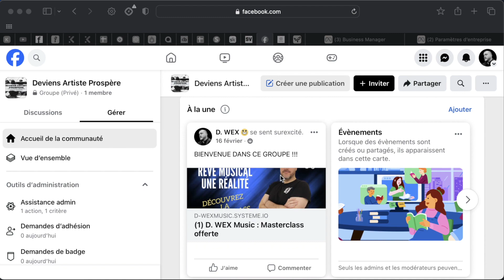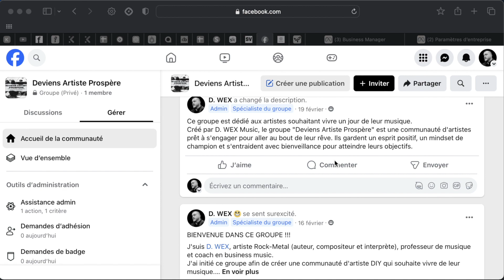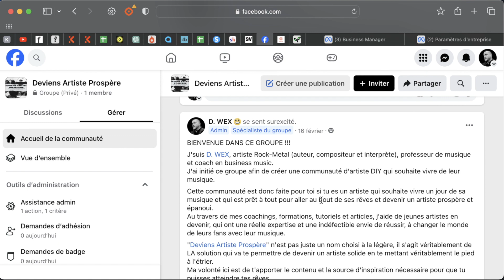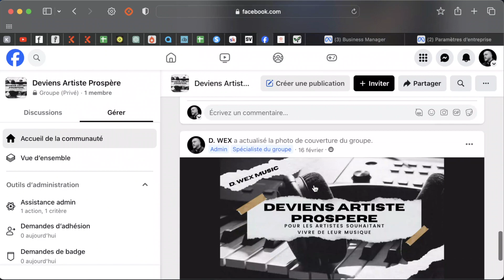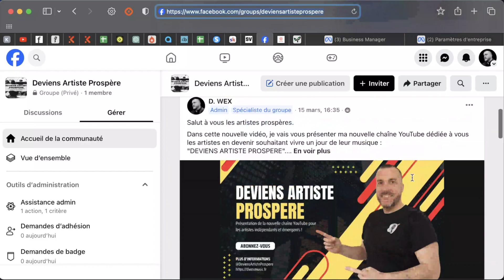Présentation Groupe FBK Deviens Artiste Prospère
Présentation Groupe FBK : Deviens Artiste Prospère (une vidéo par D. WEX)

▬▬▬▬▬▬▬▬▬▬▬▬▬ INFORMATION IMPORTANTE ▬▬▬▬▬▬▬▬▬▬▬▬▬
Ce tutoriel est dédié principalement à tous les nouveaux talents et artistes en devenir qui souhaitent un jour vivre de leur musique. Comprendre son univers et l'industrie du disque en particulier est primordiale pour évoluer sans y laisser des plumes.
Tout ce que je dis dans ce tutoriel est dû à ma propre expérience, ni voyez donc aucune forme d'autorité dans cette présentation.

▬▬▬▬▬▬▬▬▬▬▬▬▬ 📝DESCRIPTION VIDEO ✏ ▬▬▬▬▬▬▬▬▬▬▬▬▬
Salut à vous les amateurs de bonnes musiques. Dans cette vidéo, je vais vous présenter mon nouveau groupe Facebook dédié pour vous les artistes prospère souhaite vivre de leur musique.
J'espère que ce groupe permettra de créer une communauté d'entraide autour de ma chaîne YouTube et de ma formation "Deviens Artiste Prospère".

Pour adhérer à ce groupe, rien de plus simple. Cliquez sur le lien ci-dessous :

A bientôt...